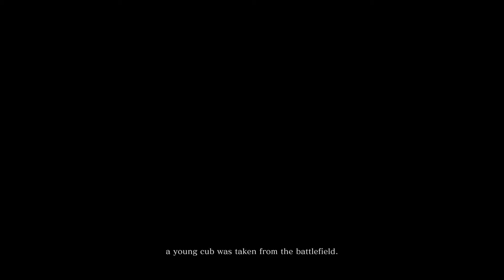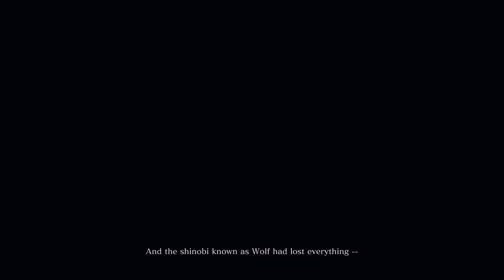Sekiro : Shadow Die Twice | Holi Special | Review Gameplay Only | YD Gaming